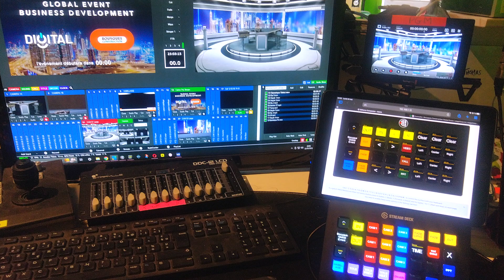Studio IT For Business - Démo 2023 - Show reel - Studio TV - Plateau fond vert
6 caméras Full HD
11 micros
25 000w de lumière
57m2 entièrement sur fond vert incrustation
Régie 120 entrées
8 "call" extérieur
Des dizaines de décor 3D disponible - création à la demande !

En plein centre du 8ème arrondissement de Paris !